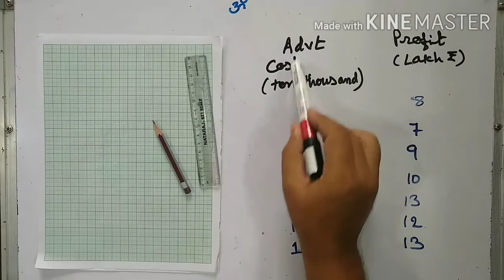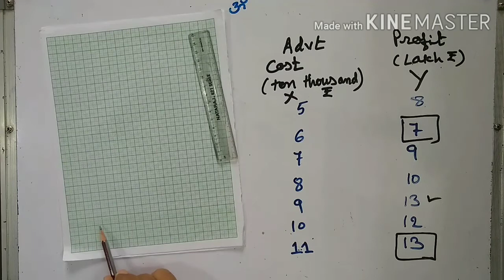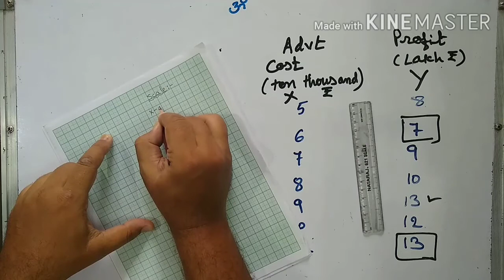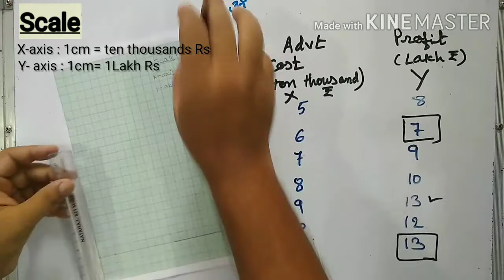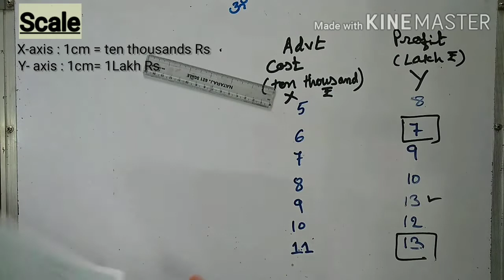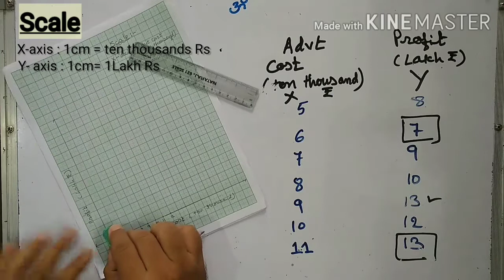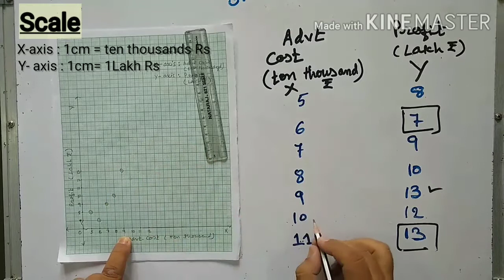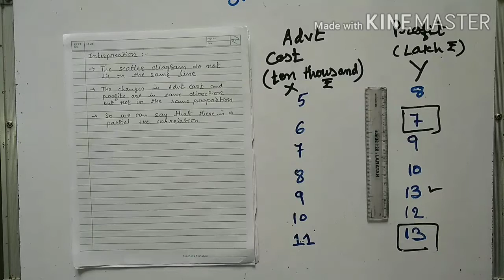Std 12|Commerce|statistics|Chapter 2| Correlation# 5| scatter diagram| exercise 2.1(2)| Jayen Pandya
We are Teaching online,  . If you need more explanation of any point of std 12 th commerce I will try to  explain that topic.
English Med.